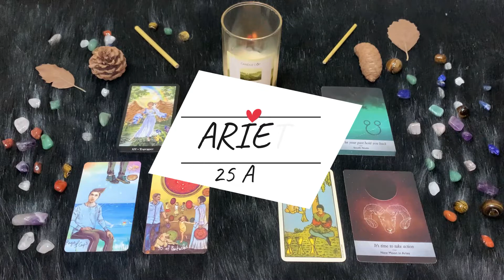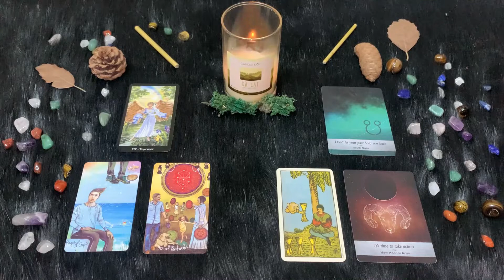| Lunedì 25 Aprile | Oroscopo Paolo Fox | Ariete | Logica batte intuito 3-1